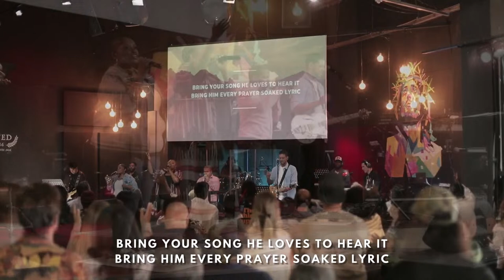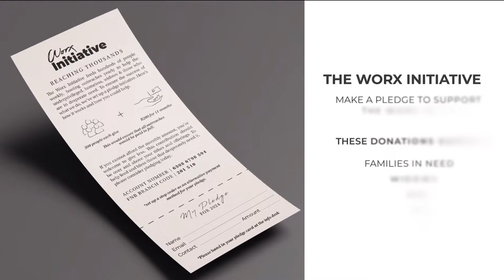Grace Place Church | Amazing Love Pt 4 - Ps Belinda Fletcher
Join us this morning for a message from Ps. Belinda  Fletcher. Amazing Love Pt 4

00:00 - Intro
5:00 - Praise
23:05 - Offering
33:18 - Message
1:15:04 - Bake off

The Build Up -  A new building to serve our vision.